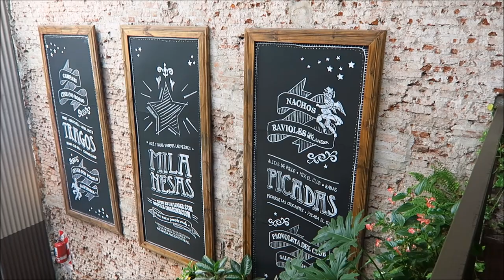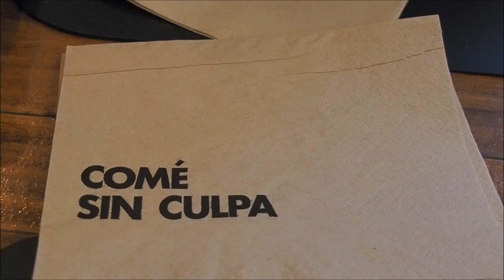Eating Milanesa in Buenos Aires, Argentina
During our first brief visit to Buenos Aires, Argentina we visited El Club de la Milanesa for lunch and it was one of the better meals we had in the city. Coming back again we just had to show you the sampler platter we ordered that came with seven different fillets of Milanesa along with loaded cheese fries and a salad. Come find out what this dish, brought to Argentina by Italian immigrants, is all about.

Eating Milanesa in Buenos Aires, Argentina Travel Video Transcript:

Well hello from Buenos Aires! It is lunchtime in the city and today we have a very special meal planned for you. And for us because we're going to be eating it. We're going to a place called El Club de la Milanesa and they specialize in Milanesas. And we're been there once before, we loved it, we knew we had to go back and make a video. So let's get going.

Well, we are here. This restaurant has several locations across the city. And today we're eating at the one in Recoleta.

So they have some pretty cool napkins. Comé Sin Culpa means eat without guilt. And we're pretty good at that. Oh yeah.

Sam, can you tell us what a Milanesa is for people who aren't too familiar with this dish?

Sure, so Milanesa is basically a meat fillet that has been dipped in egg and coated in bread and then deep-fried. So it is somewhat similar to a Schnitzel but it has a very unique Argentine twist. Yeah, it is really good. It is thinner than a Schnitzel actually. And it is usually veal but it can also be beef or chicken. Yeah.

So we'll actually have to try these in order to be able to tell you what they are exactly. But at first glance this looks like guacamole, barbecue sauce, mustard, this looks like mozzarella cheese with a tomato and basil, this one is ham and cheese and tomato sauce, this is a cream of cheddar and melted cheddar with bacon over top. We couldn't decide which one to order so why not get a sampler portion. Yeah, so we get seven different ones to sample and that comes with a salad and these delicious potatoes. Cheesy fries.

Alright, looks good. Let's get all of the toppings on there. Mmmm.

How is that? Oh, yeah. So that is veal, cheddar cheese, a little bit of bacon. Um, and like thinly sliced spring onions on top. And it is really tender meat. Like it is so soft. Wow.

So I am having the Caprese one which is spinach, cheese which appears to be mozzarella and tomato. I think that is actually basil but we'll let it slide. That's really good. When you add the tomato like that it gives it an extra bit of juiciness which I really like. Nice and fresh. Good stuff.

Alright, and last but not least, I've got one that appears to have cream of cheddar with some bacon added.

Okay, so this right here I'm really excited about. This is our side dish and it is called papas criminales. Criminal potatoes. And again, this looks like an Argentinian twist on the Canadian poutine. So it is French Fries with lots of different toppings. So let's take a little tour of the bowl and I'm going to tell you what is in here. So we have mozzarella cheese and cheddar cheese and we have red onions and some paprika and spring onions. So why don't we just mix it all around. Oh, and scrambled eggs, oh and bacon. It is the dish that keeps on giving.

Well, we sure took care of that. We demolished that. How are you feeling? This is a classic case of my eyes being a little bigger than my stomach. I am not full. I'm beyond full. So basically my siesta is going to be starting really early today and I think I'm going to be having a longer one than usual.

Alright, and if someone wants to try to get similarly stuffed like we did what would they be looking at in terms of price? Okay, so that whole sampler with the potatoes, you know the criminal potatoes and the salad came to over 300 Pesos and that is just over twenty US dollars. So not a bad price for feeding two grown people. Yeah, we could have used a third person honestly. Yeah. Bring a friend.

This is part of our Travel in Argentina series.  We're making a series of videos showcasing Argentine culture, Argentine arts, Argentine foods, Argentine religion, Argentine cuisine and Argentine people.